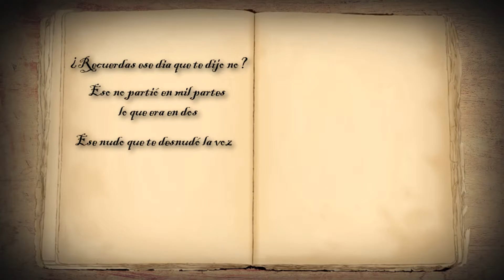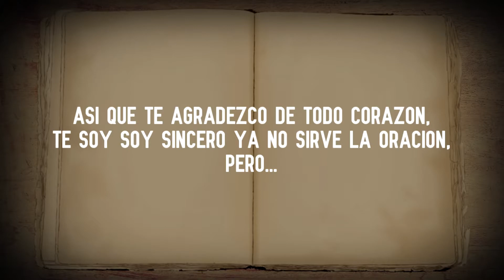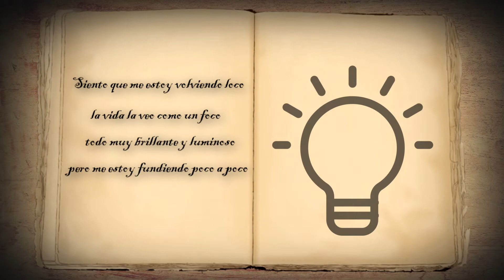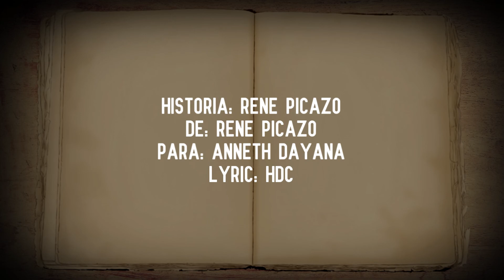HDC - Recuerdas (Prod by La Loquera)